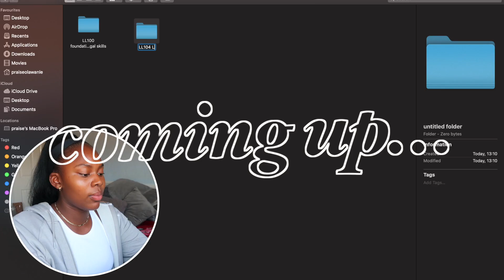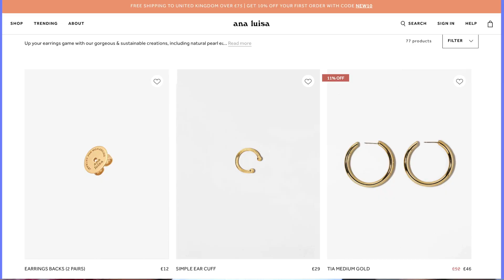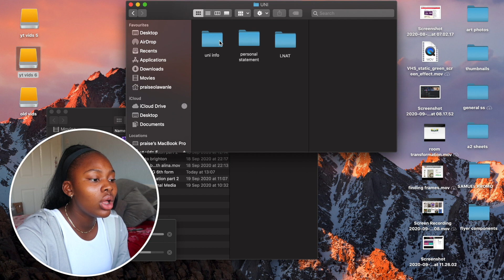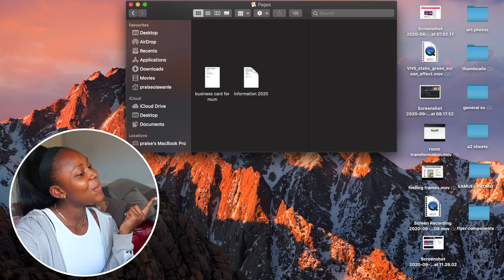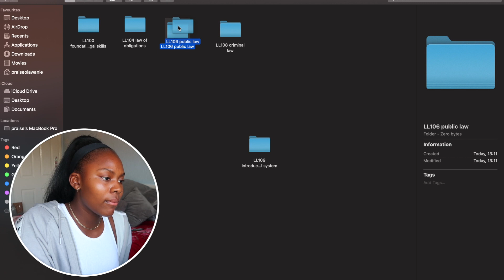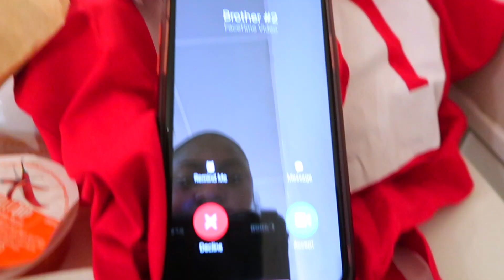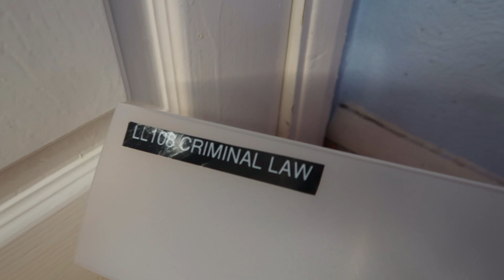getting my life together before university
Today's video is me using this whole week to get myself ready for university and whilst i didn't get everything I wanted I still feel in a good place to starting university next week. I hope you guys enjoyed watching and let me know how you have accustomed to university, school or 6th form to!!

Music by Joey Howard - Feel the Rhythm (feat. Lil Fuego & B.C.Hill)

insta & snap : praisexox

☞ faq
name: praise
age: 18
camera: canon g7x mark ii/nikon d5600
editing software: final cut pro

-praise

 xxx